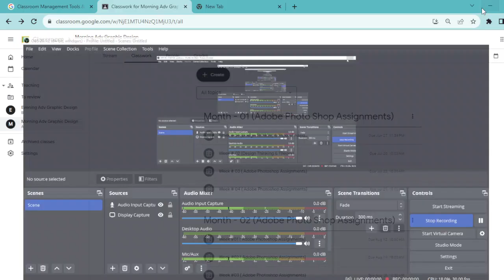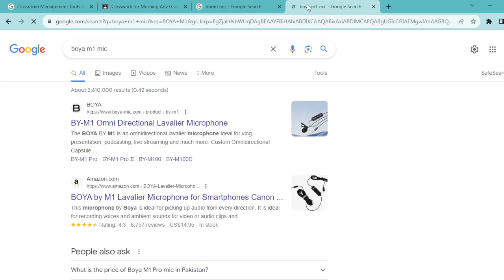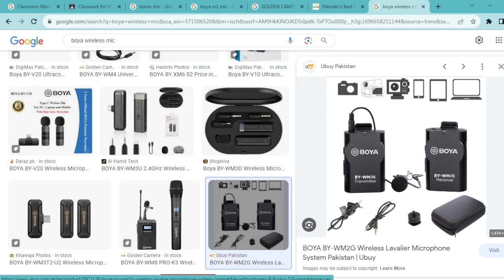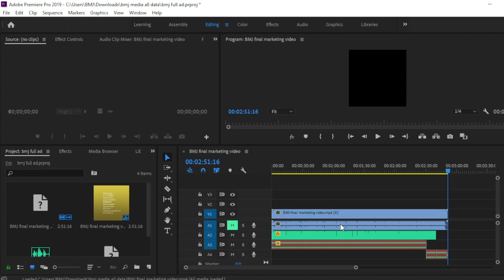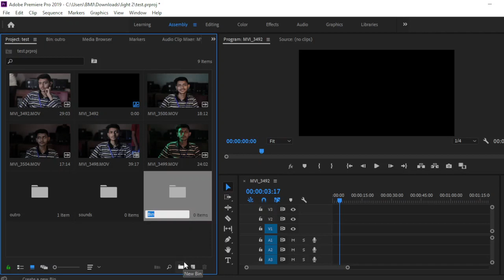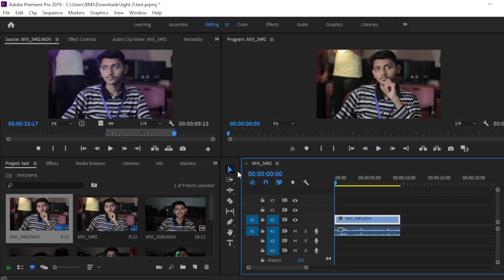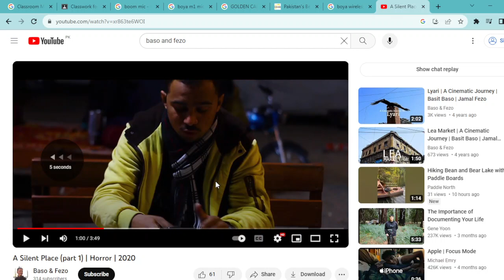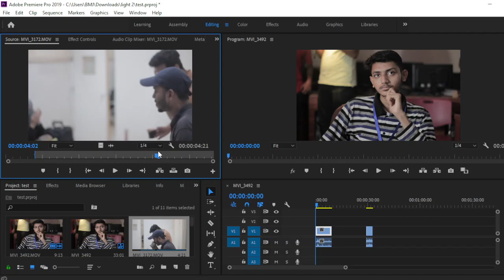External audio and intro to Adobe Premiere Pro | Advanced Graphic Design | BMJ Digital Education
This is the recorded class by BMJ Digital Education